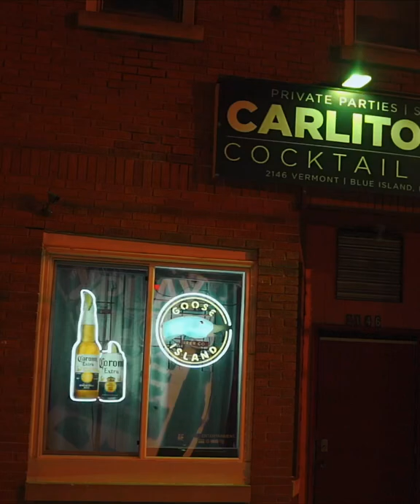Carlitos Way Cocktail Lounge 2146 Vermont Blue Island Il.